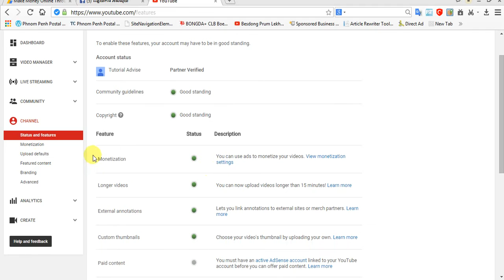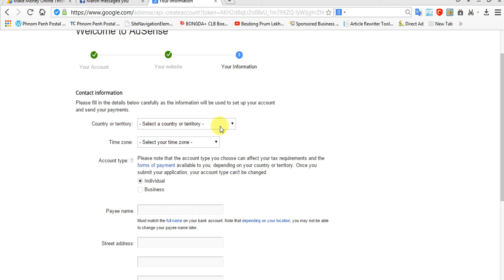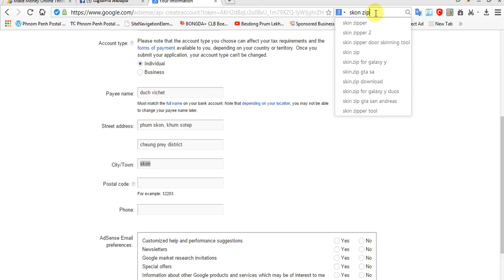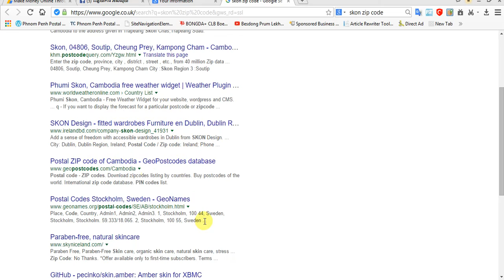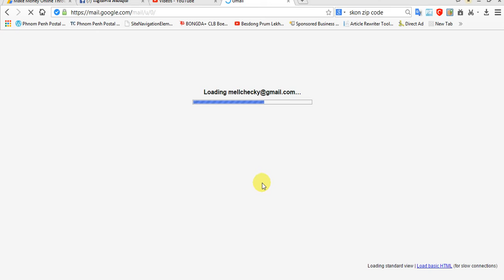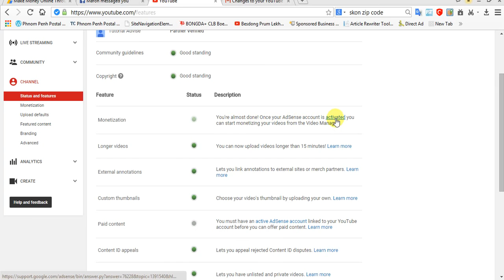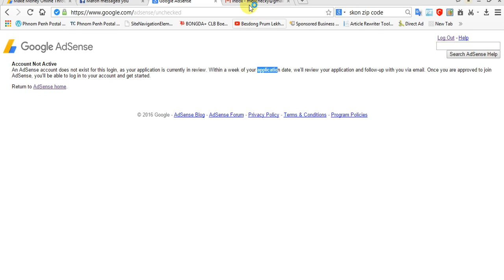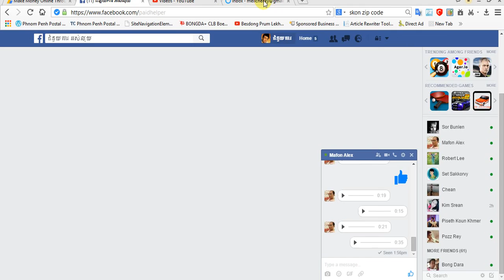របៀបស្នើសុំ Adsense លើយូធូប how to sign up youtube adsense account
បើអ្នកចង់ចេះពីគន្លឹះថ្មីៗនៃបច្ចេកវិទ្យាសម័យថ្មីសូមចុច Sub Youtube channel :
សាកល្បង
គេហទំព័រ/webiste: